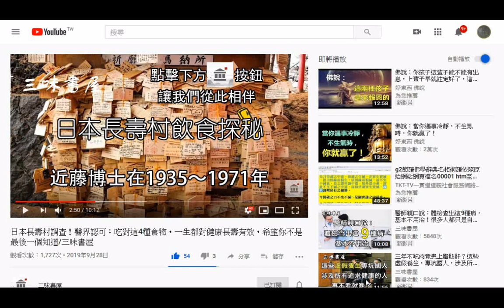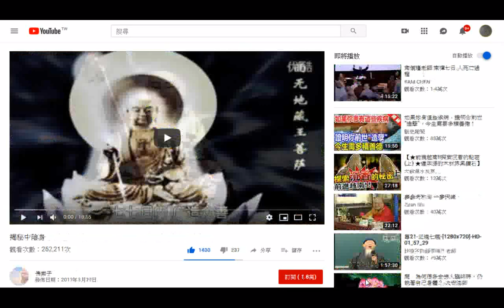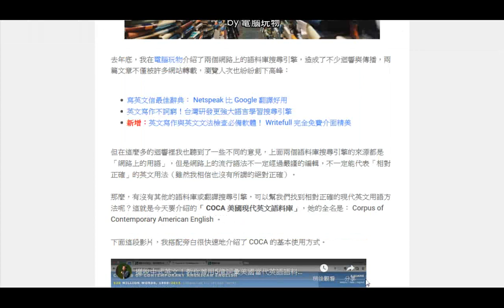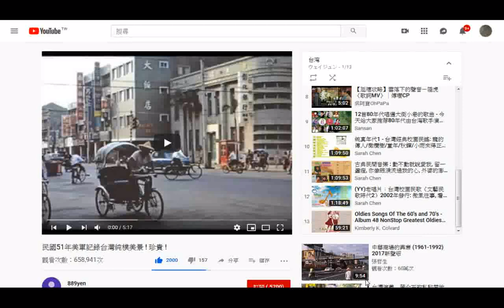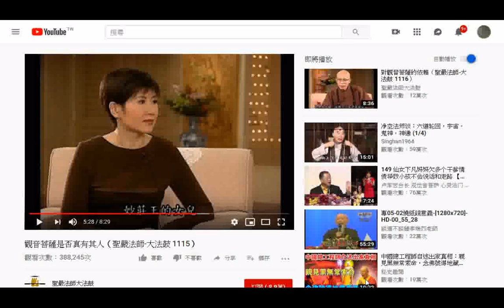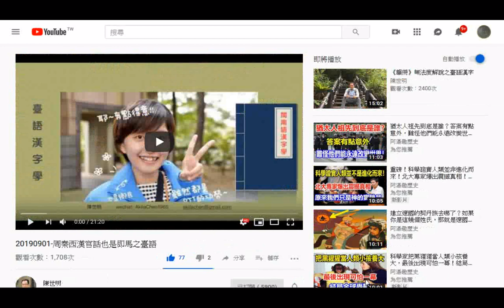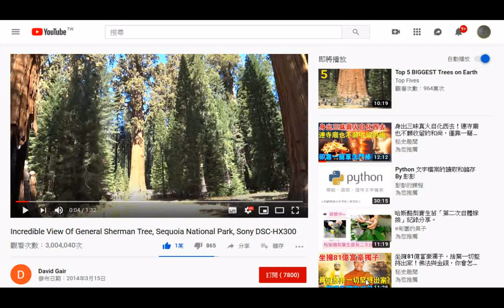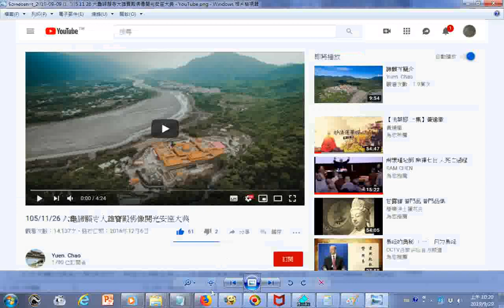_瀏覽影片目錄_含...日本長壽村調查！醫界認可：吃對這4種食物，一生都對健康長壽有效，希望你不是最後一個知道三味書屋20190929